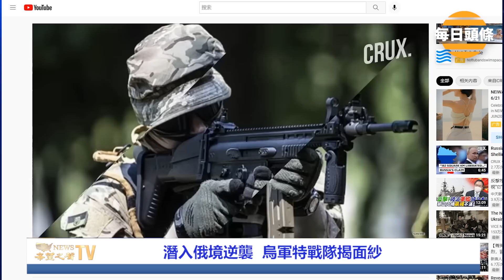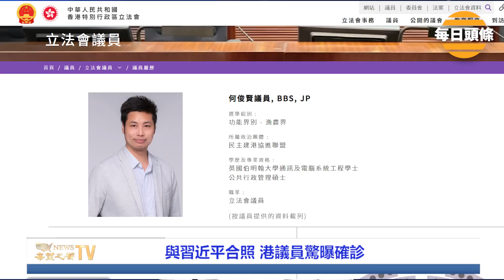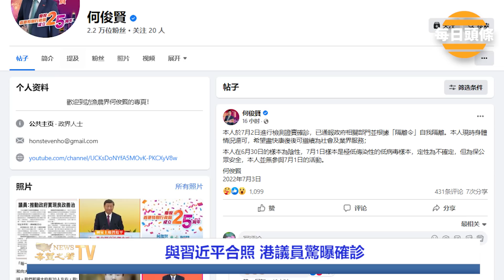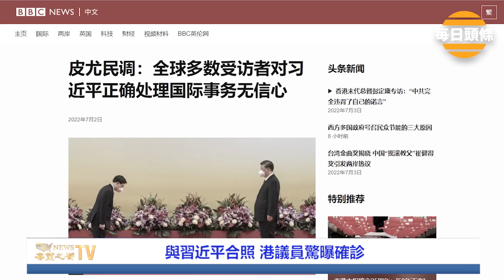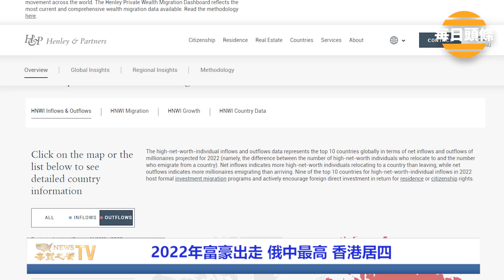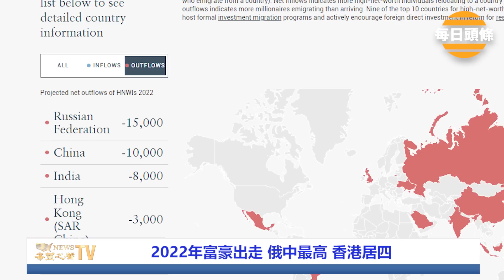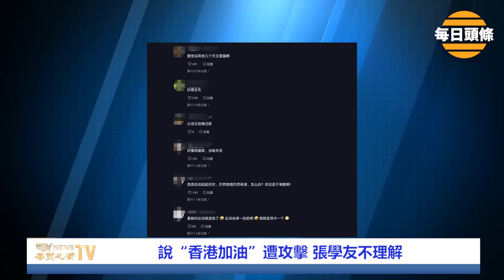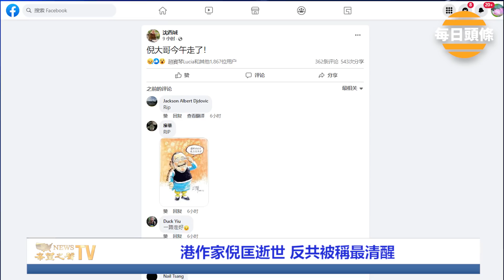烏軍又一神秘營露面 專入俄境以牙還牙；習防不勝防 這個偷襲來自背後 合照港議員確診！【每日頭條】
潛入 俄羅斯 逆襲，烏克蘭 特戰隊 揭面紗。